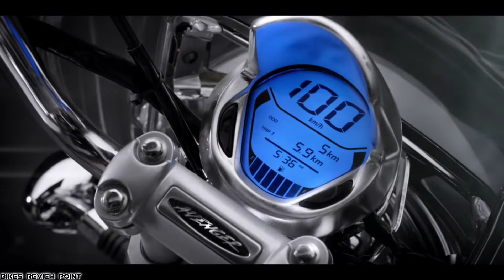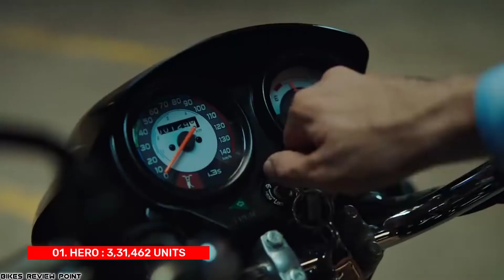ऐसा कैसे हो सकता हैं BAJAJ के साथ : TOP SELLING TWO-WHEELERS BRANDS FEBRUARY 2022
◆ Today brother, in this video we have told about the 5 biggest two-wheeler selling companies of February 2022.Hope you"ll like it :)

1 - Two-wheeler Companys Sales
2 - Highest Selling Bikes November 2021
3 - Top selling bikes
4 - Top selling scooters
5 - top 10 best selling two-wheeler